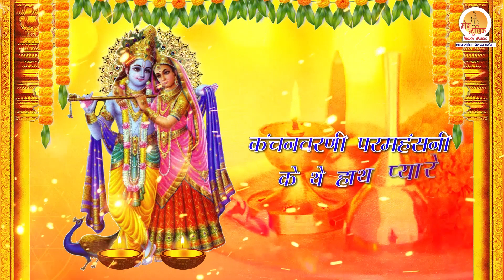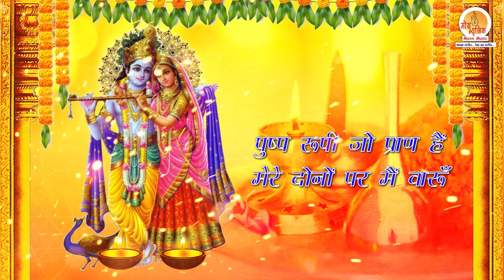मेरे हर पल साथ रहो | श्री राधा रानी जी की अमृतवाणी | Shri Radha Rani Amritwani | Radha Rani Bhajan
आज बृहस्पतिवार के दिन श्री राधा रानी जी की अमृतवाणी सुनने से श्री राधा जी की कृपा बरसती है एवं राधा जी पूर्ण रूप से प्रसन्न होती है अगर आप भी राधा जी को प्रसन्न करना चाहते है तो वीडियो को पूरा अंत तक जरूर देखे और वीडियो को लाइक्स, कमेंट, शेयर और चैनल को सब्सक्राइब जरूर करे!

Credits:
Album Name: Shri Radha Amritwani
Song Name - Mere Har Pal Sath Raho
Singer - Shradhanand Sharma
Lyrics: Kuldeep Singh Deep
Mix & Mastered by Ahraj Shah at Moxx Music
Record Label: Moxx Music
Digital Partner : BinacaTunes
Producer:  Ashwani Raj
Video Editor: Vivek Bhardwaj
Production Manager: Rajendra Puskarma

Shree Radha Amritwani is now available on popular music stores. Click below to listen:

1. Mere Har Pal Sath Raho
BSNL N/W : SMS BT 7521188 to 56700
BSNL S/E: SMS BT 12797196 to 56700
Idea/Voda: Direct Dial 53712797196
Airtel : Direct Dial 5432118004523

2. Nikunj Swamini
BSNL N/W : SMS BT 7521189 to 56700
BSNL S/E: SMS BT 12797211 to 56700
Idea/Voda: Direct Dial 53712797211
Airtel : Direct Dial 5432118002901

3. Devlok Mai Charcha Ho Rahi
BSNL N/W : SMS BT 7521185 to 56700
BSNL S/E: SMS BT 12797200 to 56700
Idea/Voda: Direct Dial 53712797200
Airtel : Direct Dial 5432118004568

4. Krishna Bina Radha Adhuri
BSNL N/W : SMS BT 7521186  to 56700
BSNL S/E: SMS BT 12797203 to 56700
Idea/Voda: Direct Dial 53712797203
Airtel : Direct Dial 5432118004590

5. Mathura Mein Chaya Shor
BSNL N/W : SMS BT 7521187 to 56700
BSNL S/E: SMS BT 12797205 to 56700
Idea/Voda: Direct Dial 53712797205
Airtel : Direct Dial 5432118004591